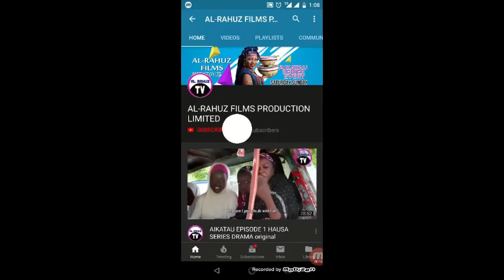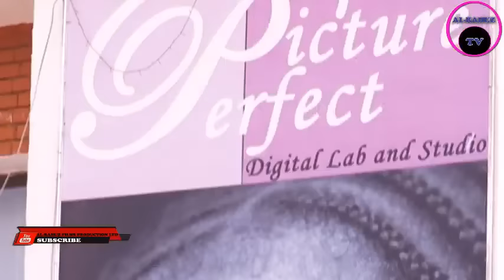MARTANI 3&4 Latest Nigerian Hausa Film 2019 English Subtitle